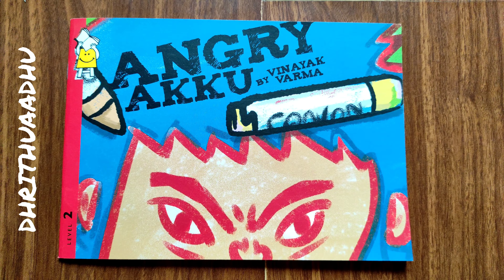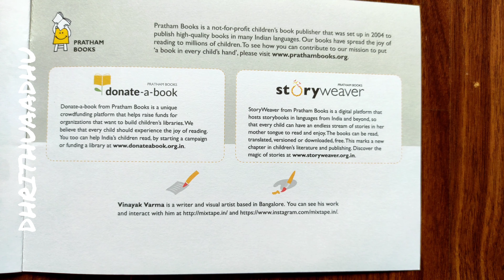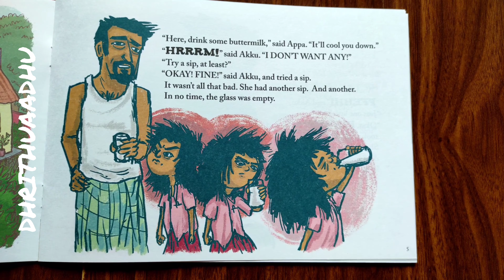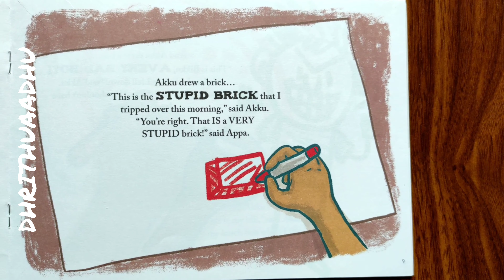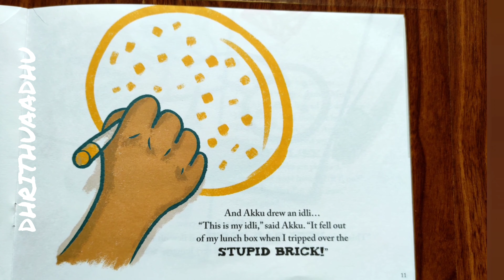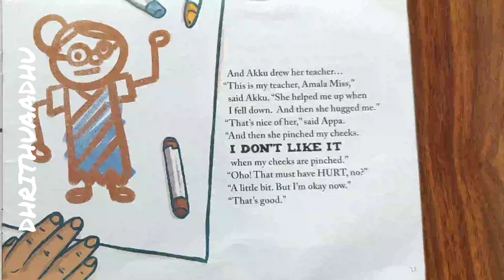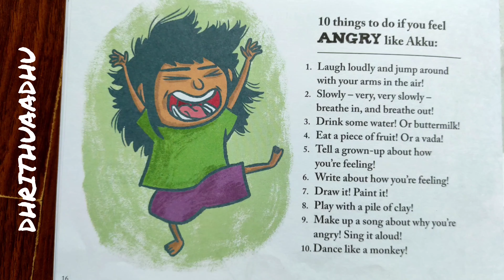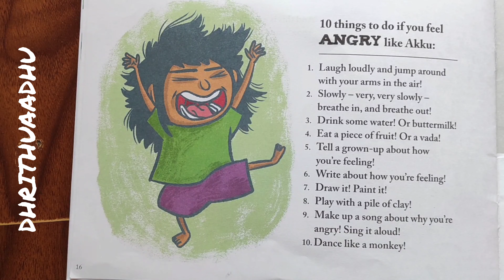Angry Akku- Read aloud story with Tamizh translation#12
AKKU is having an awful day and it's making her very,VERY angry.Read this book to find how AKKU's anger melts away,and get ideas on what to do when YOU are very,VERY angry - so what happened next -Read aloud with us to know the full story😀

The story has been translated into tamizh to make it easy for young children to understand

Book publisher :: @pratham.books
Author :: Vinayak Varma

An exciting book from Author Vinayak Reddy of Pratham Books who talks about anger management in children and how to deal with it.

Do read Aloud with us along with your children on our YouTube and Instagram page DHRITHUAADHU

A number of read aloud stories are uploaded on our Instagram handle DHRITHUAADHU

Enjoy reading 😊